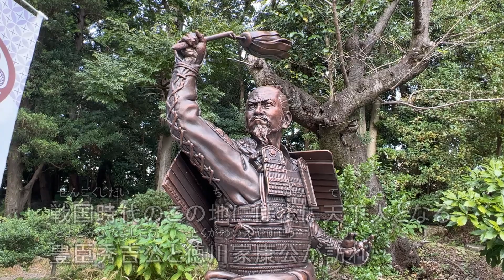⑦元城町東照宮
UD視点で家康公ゆかりの地を紹介する動画です。〔元城町東照宮〕